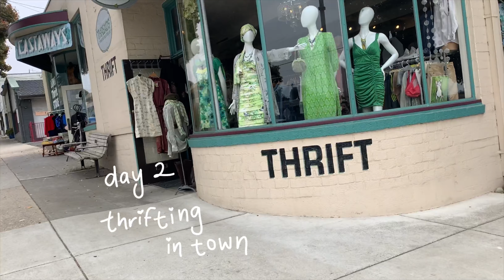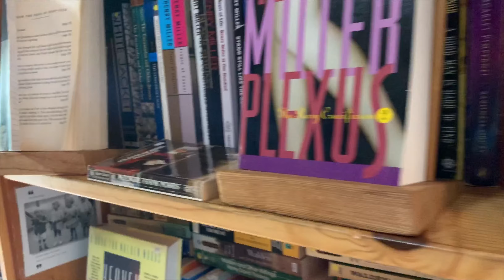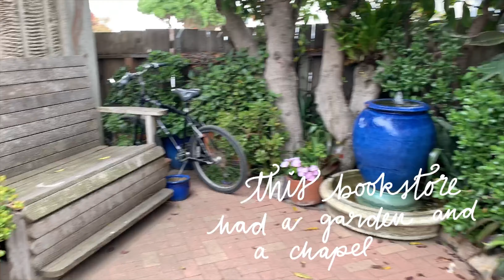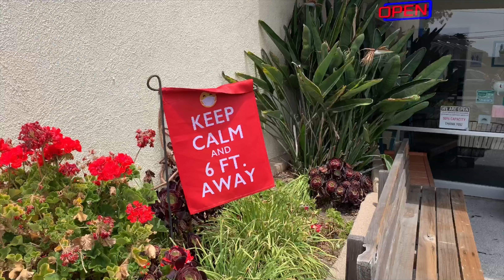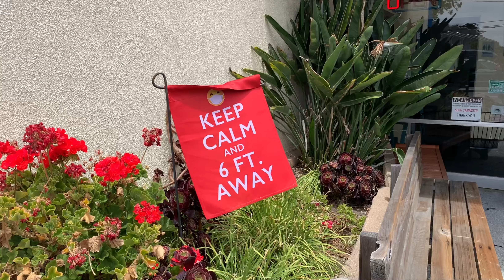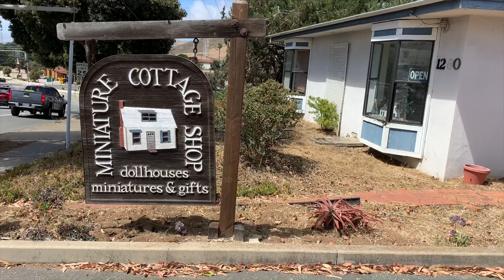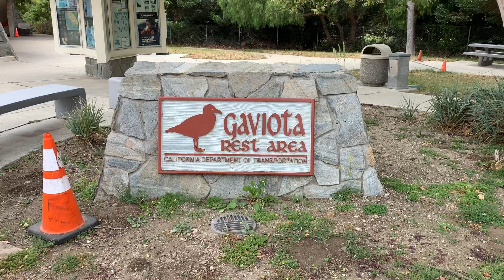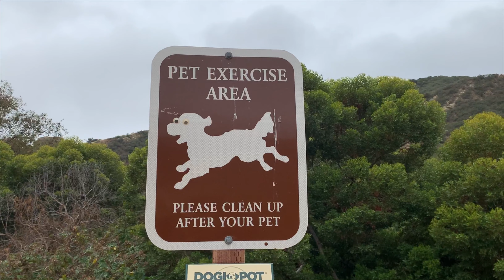Travel Scrapbook: Morro Bay, California - July 2020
Come with us on our socially distant trip to Morro Bay, California on the central coast! It was my first time there and I had a lovely and relaxing COVID conscious vacation. It was really helpful to be out of my house for the first time since March.